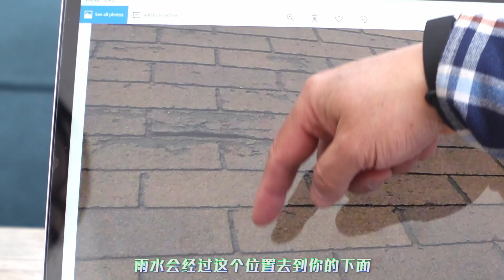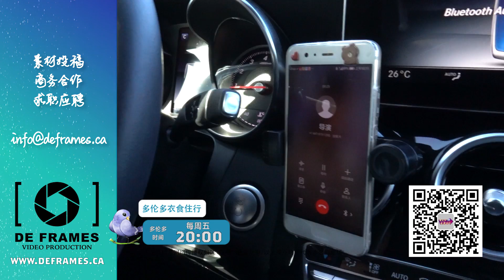《多伦多衣食住行》第7期：验房到底在验什么？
多伦多买房应有验房的步骤，却被很多人忽略，
多伦多注册验房师PETER告诉你验房有多重要！